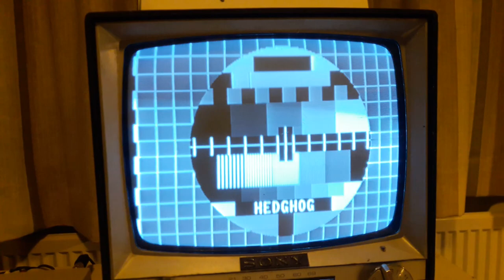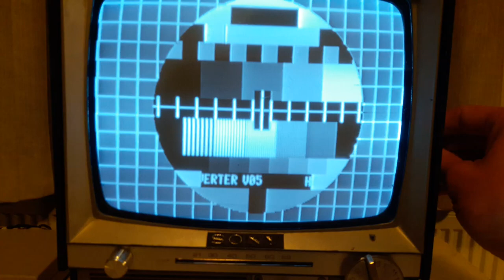Short demo of the hedgehog 405 line video standard converter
Nice diy video converter for the pre-war 405 line UK TV standaard. The right TV has still a sync probleem